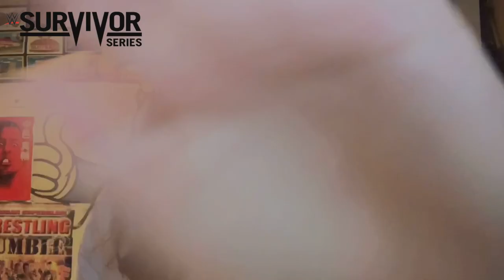WWE SURVIVOR SERIES 2020 PREDICTIONS!!! - JoeTalksWrestling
Hey Everyone! In this video I give my predictions for this Sunday's WWE Survivor Series PPV coming from the ThunderDome at the Amways Centre in Orlando Florida!

This predictions video was filmed before the Go Home SmackDown so any new additions will not be in this video and I will update with my predictions in the comments.

FULL CARD:
The Undertakers Final Farewell
Bobby Lashely (RAW) Vs Sami Zayn (SD)
The New Day (RAW) Vs The Street Profits (SD)
Asuka (RAW) Vs Sasha Banks (SD)
Nia Jax, Shayna Baszler, Lacey Evans, Peyton Royce & Lana (RAW) vs. Bianca Belair, Ruby Riott, Liv Morgan & 2 TBD (SD)
Keith Lee, AJ Styles, Sheamus, Braun Strowman & Riddle (RAW) vs. Kevin Owens, Jey Uso, King Corbin, Seth Rollins & TBD (SD)
Drew McIntyre (RAW) Vs Roman Reigns (SD)